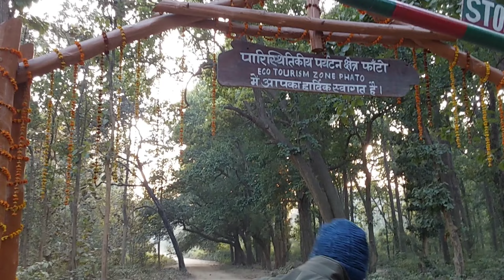Jim corbett safari | tiger se aamna samna|| details with fun